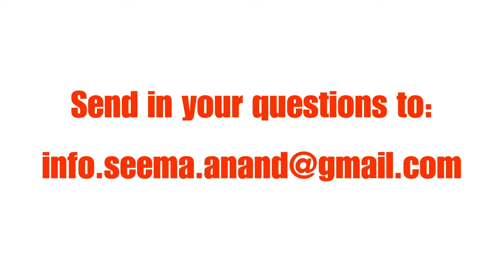Pain during any kind of sexual activity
The term “Pain during sex” doesn’t just refer to pain that one might feel during penetration.
Any kind of pain during any kind of sexual activity or in any part of the genitals (inside, deep inside or outside) is not normal and needs to be investigated.
Whether the pain is impeding your ability to have pleasure or whether it’s a symptom of something more serious, it needs to dealt with.
In this podcast with Dr. Ali we discussed the things that could cause pain inside the vagina, deeper inside near the cervix or outside on the surface of the vulva, what this pain might feel like and how to deal with it.
We also talked about why certain positions can feel painful and the underlying causes for that.
I found it an extremely useful conversation and even for me, answered a lot of questions that I had.

If you would like advice from Seema Anand, send us a brief question/message to: